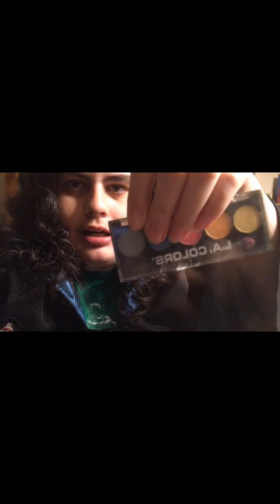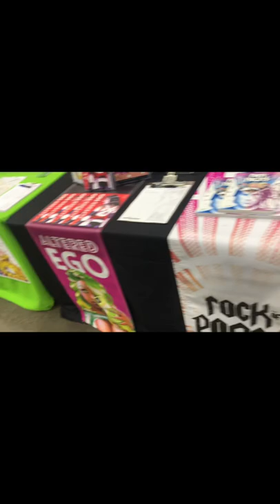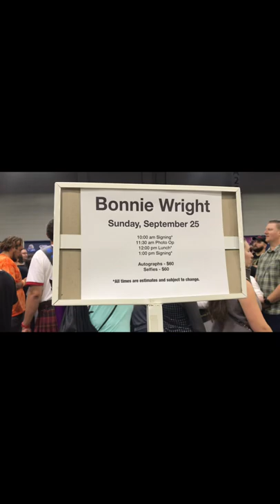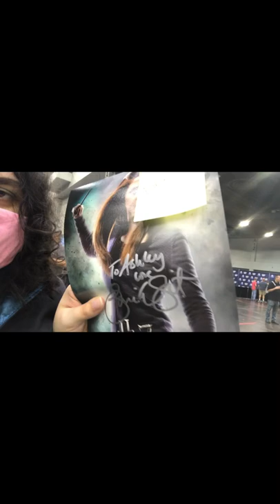Cincinnati Comic Expo 2022 — Meeting Bonnie Wright